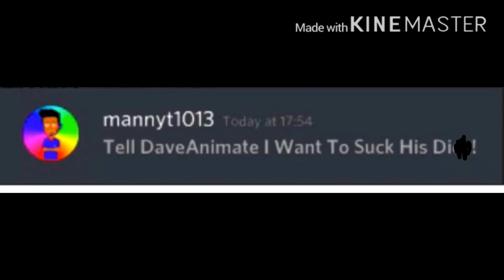EMMANUEL THOMAS ARE YOU DRUNK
HE IS DEAD MEAT ON A STICK!!
Credits: DaveAnimate for the proof